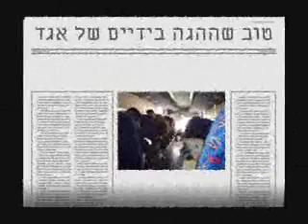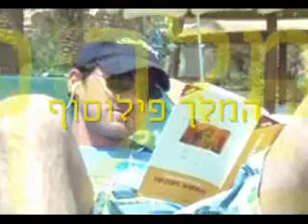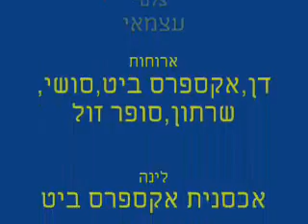moiz&moshe in eilat mizrhit var.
moshe&moiz